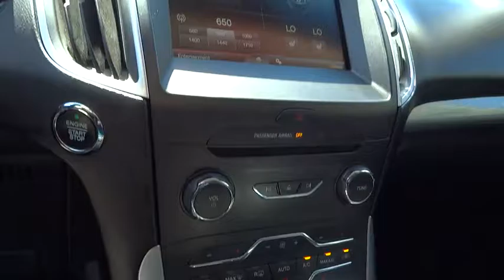2015 Ford Edge Walnut Creek, East Bay, Dublin, Concord, Livermore, CA R7768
2015 Ford Edge

CERTIFIED PRE-OWNED, One Owner vehicle, PREVIOUS DAILY RENTAL, Wireless Bluetooth, and Rear View Camera. AWD. Hurry in! Perfect Color Combination! There isn't a nicer 2015 Ford Edge than this one-owner creampuff. Ford Certified Pre-Owned means you not only get the reassurance of a 12Mo/12,000Mile Comprehensive Warranty, but also up to a 7-Year/100,000-Mile Powertrain Limited Warranty, a 172-point inspection/reconditioning, 24/7 roadside assistance, trip-interruption services, rental car benefits, and a complete CARFAX vehicle history report. With plenty of passenger room, you won't have to worry about being cramped when it's more than just you in the SUV.
Body-Colored Power Heated Side Mirrors w/Convex Spotter  Manual Folding and Turn Signal Indicator,Leather/Metal-Look Steering Wheel,Leather/Metal-Look Gear Shift Knob,Automatic Full-Time All-Wheel Drive,4-Wheel Disc Brakes w/4-Wheel ABS  Front Vented Discs  Brake Assist and Hill Hold Control,Tire Specific Low Tire Pressure Warning,Back-Up Camera,Radio: AM/FM Stereo w/Single CD -inc: clock  6-speakers and auxiliary audio input jack,SYNC -inc: enhanced voice recognition communications and entertainment system  911 Assist  4.2  LCD screen in center stack  AppLink  1 smart-charging USB port and auxiliary audio input jack